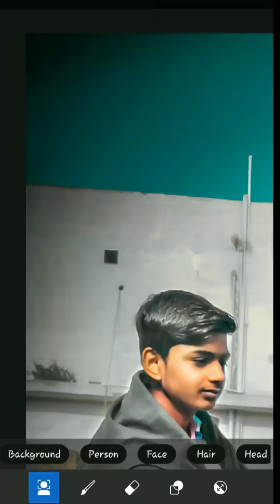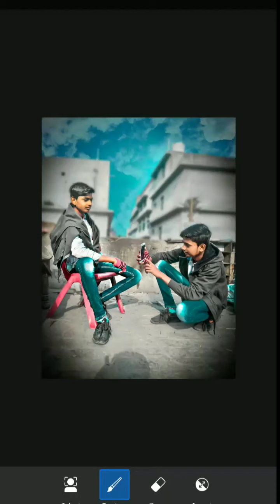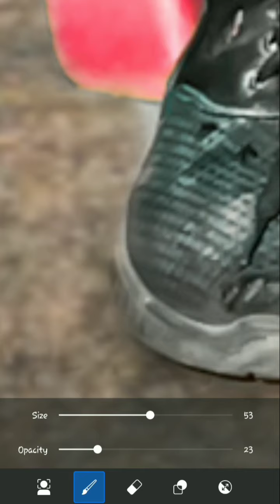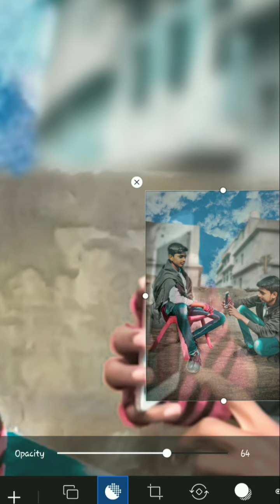how to Dute photo Eddting in Hindi video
How🙄 to Dute photo Eddting

PicsArt background change colour retouching step by step in Hindi
.         Eddting Hindi Video

           Thanks Four Visiting My Channel 🙏

                 Thanks.  🙏

. Light room retouching wait For Next Video please and thanks again waiting my video First time editing video upload 😁 Please spot me  LoVe 🥰 You guy's

PicsArt background change
PicsArt blure effect
PicsArt colour change
PicsArt colour point
PicsArt sky change
LightRoom colour tone
LightRoom colour adjust
LightRoom colour change object
LightRoom colour black ton